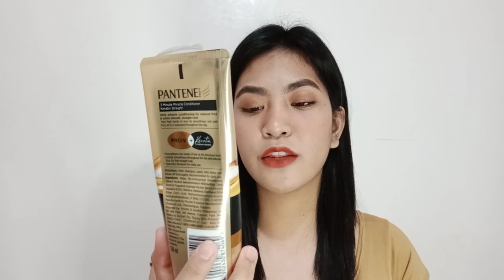My Bath Essentials (pampaputi ng balat at peklat)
720p
Originality is a by product of sincerity. Stop copying!! 💖

ANDREA10

Matthew 21:22 💖
Love,
Andrea Eloisa 💁🏻